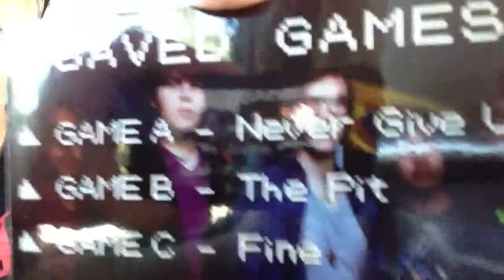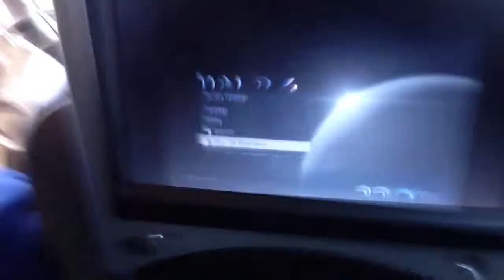BETA EP RELEASE DATE